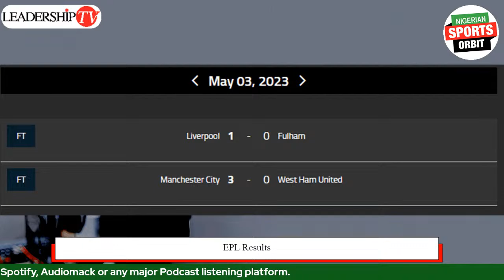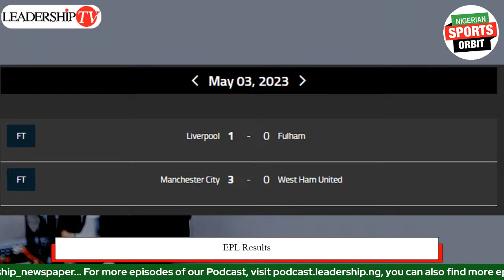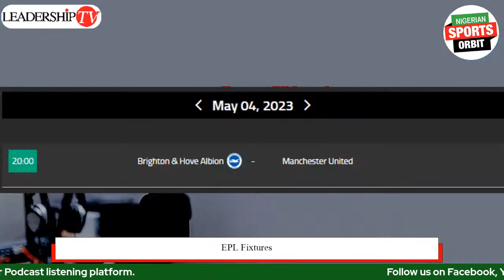SPORTS ORBIT: 2023 U-17 AFCON: Golden Eaglets Will Bounce Back From Morocco Defeat – Ugbade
In this episode we'll look at coach Nduka Ugbade's optimism that Golden Eaglets Will Bounce Back  From their defeat to Morocco at the ongoing U-17 AFCON